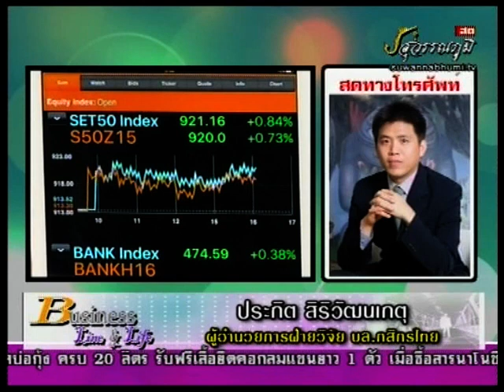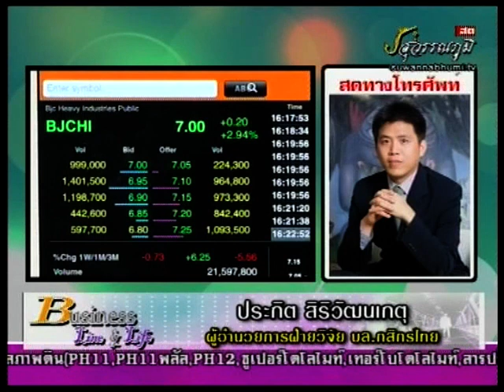ประกิต สิริวัฒนเกตุ 4-11-58 On Business Line & Life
ผู้อำนวยการฝ่ายวิจัย บล.กสิกรไทย แนะนำ TK BJCHI